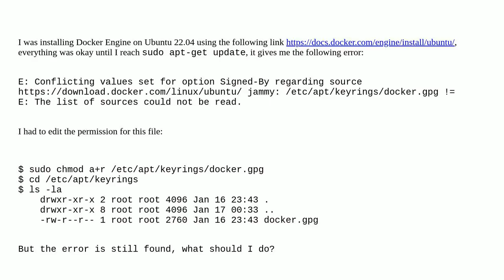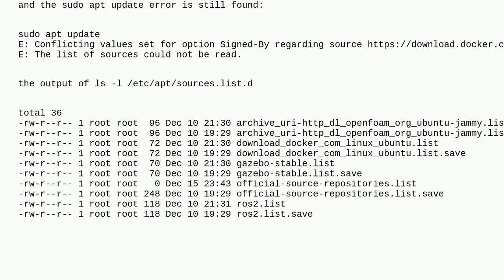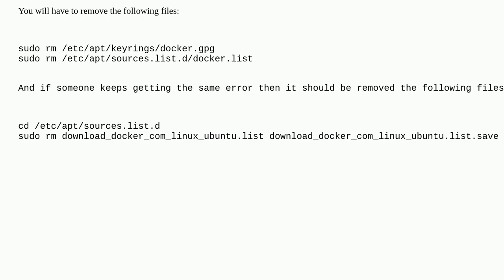Conflicting values set for option Signed-By regarding source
A special thanks goes out to the community

  error-handling apt ubuntu docker